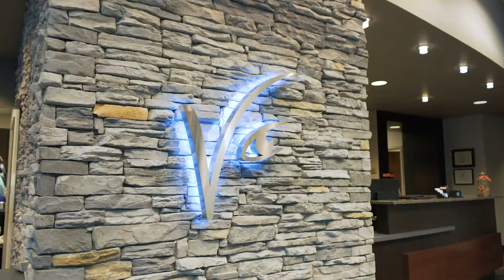Vision Clinic - Meet Dr. Morrison